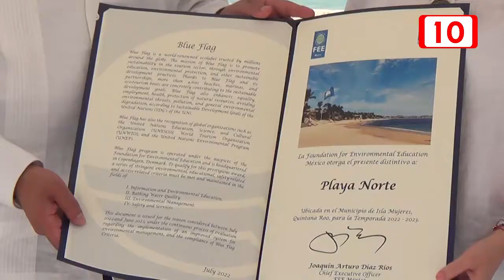Isla Mujeres recupera distintivo "Blue Flag"